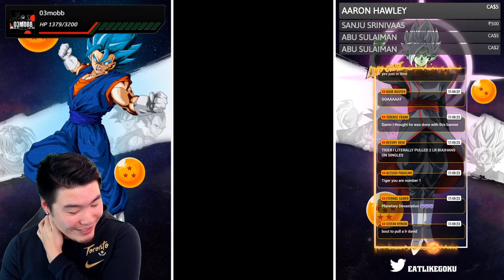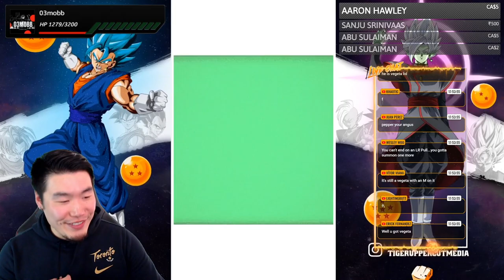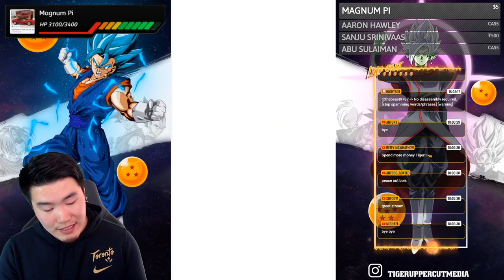TOILET LUCK IS REAL?! LR SSJ2 Angel Vegeta LIVE Summons | Dragon Ball Z Dokkan Battle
This video made me a believer.